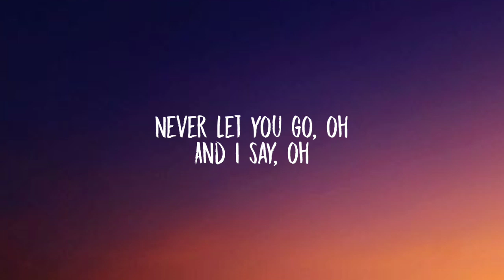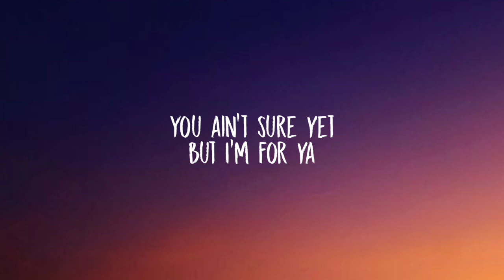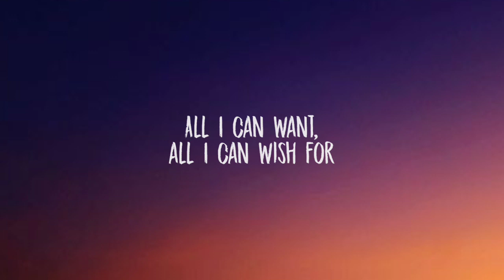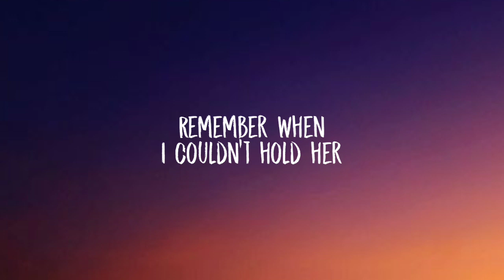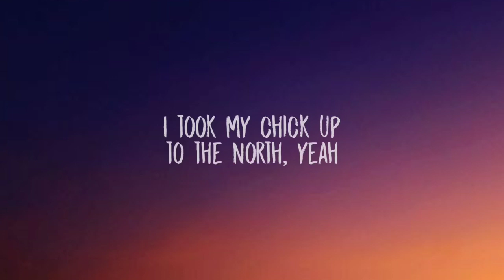Justin Bieber - Peaches (Lyrics) ft. Daniel Caesar, Giveon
Lyrics:

Tags 🔖